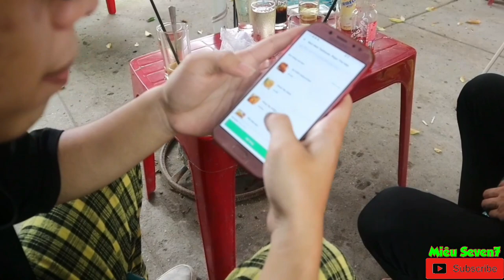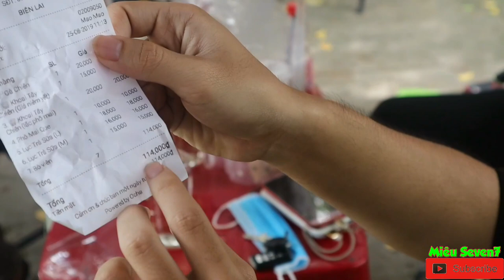Thử BOM HÀNG Shiper Go-Viet Và Cái Kết || MS7 Vlogs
MS7 Vlogs - Thử BOM HÀNG Shiper Go-Viet Và Cái Kết
THƯA CÁC BẠN :
BOM HÀNG đối với tài xế đúng là 1 hành đông vô nhân đạo, 1 thảm họa ập lên đầu các tài xế...
Hôm nay chúng tôi sẽ CHƠI ÁC BOM HÀNG anh shipper go-viet
Chỉ là hành đông giỡn vui thôi, không đi quá giới hạn đạo đức cho phép đâu nhé...
Chúc các bác tài có thật nhiều sức khỏe may mắn và thuận lợi, có thật nhiều cuốc xe, không gặp phải tệ nạn BOM HÀNG, các vị khách yêu của chúng ta cũng hãy sống nhân văn cảm thông cho hoàn cảnh của anh em tài xế đừng BOM HÀNG anh em tài xế tội nghiệp nhé :)
NẾU AI LỠ GẶP PHẢI NẠN BOM HÀNG HÃY XEM KỸ BÊN DƯỚI :
ĐỊA CHỈ NHÀ HẢO TÂM : nhận mua lại toàn bộ đồ ăn (chỉ đồ ăn) trong điều kiện sau:
- Đồ ăn còn nguyên vẹn!
- App vẫn hiển thị đầy đủ số lượng,thông tin và tổng giá trị sản phẩm!
- Giá trị đơn hàng từ 100K - 500K
Giá trị mua lại :
- 80% đối với Shipper dưới 40 tuổi
- 100% với các bác Shipper từ 40 tuổi trở lên
Nơi nhận :
- Sáng 7h - 11h : 08 Phạm Vấn - Tân Phú Bò né Vinh Chi Thịnh
- Chiều 15h - 20h : 841 Nguyễn Kiệm - Gò Vấp
Phần đồ ăn mình mua lại sẽ được gửi tặng cho những hoàn cảnh khó khăn mưu sinh ngoài phố!
Note :
• Mình chỉ nhận hỗ trợ trong khung giờ trên!
• Mình không hỗ trợ khi App và thông tin không còn đầy đủ!
• Vì ai cũng phải mưu sinh,nên có đôi lúc một trong hai nơi Khách đông!Anh chị,chú bác Shipper vui lòng thông cảm đợi khi vắng khách! (Mình và các bạn sẽ gắng tranh thủ)
Anh em ai bị boom hàng đem tới địa chỉ bên trên được hỗ trợ thì cũng bình luận bên dưới để chia sẽ cùng anh em nhé.
Xin cảm ơn các bạn đã theo dõi clip, nếu thấy hay thấy bổ ích và ý nghĩa hãy cho 1 like 1 click đăng ký kênh để ủng hộ mình tiếp tục ra những clip sau, mình mới bước chân vào hoạt động youtube nên kinh nghiệm còn chưa có, rất mong nhận được sự đóng góp chân thành từ các bạn